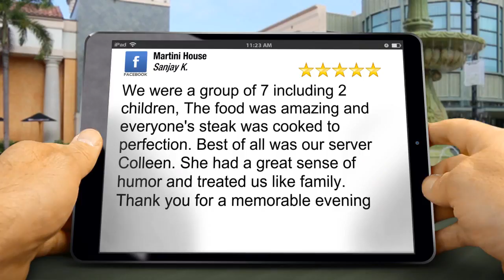Martini House Burlington Great Five Star Review by Sanjay K.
Excellent Review

We were a group of 7 including 2 children, The food was amazing and everyone's steak was cooked to perfection. Best of all was our server Colleen. She had a great sense of humor and treated us like family. Thank you for a memorable evening

Martini House
437 Elizabeth St
Burlington ON
L7R 2L8